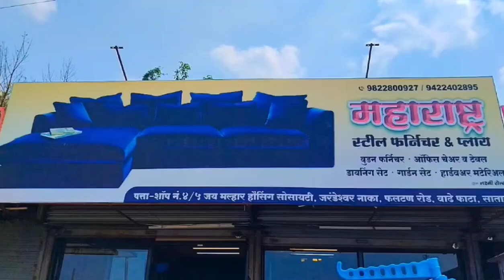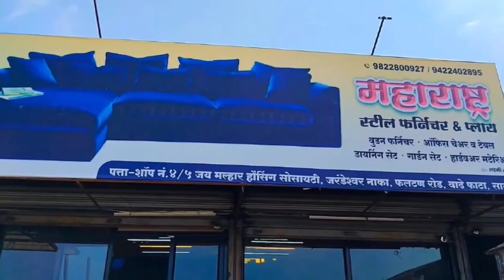holsel Furniture satara 🔥🔥